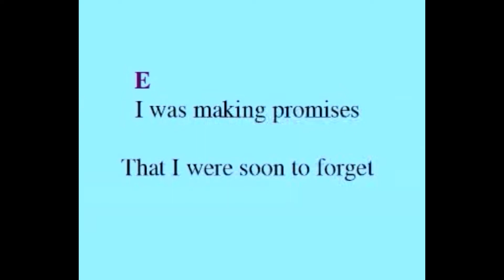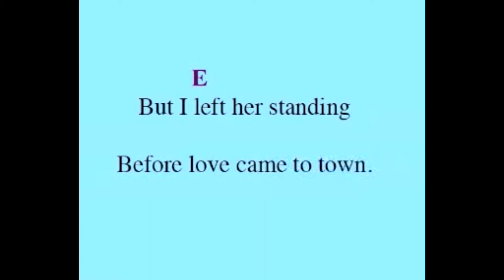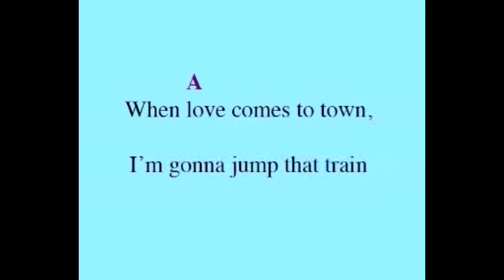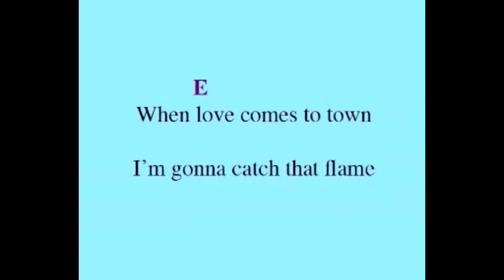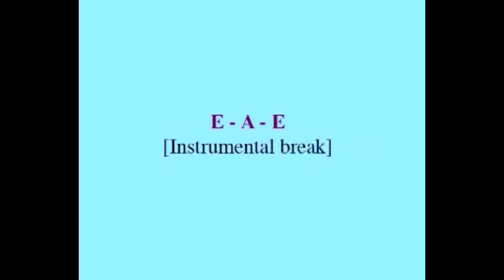When Love Comes to Town (Guitar Chords and Lyrics)